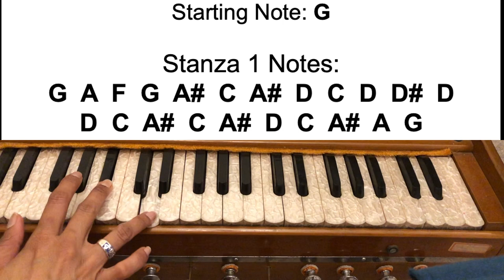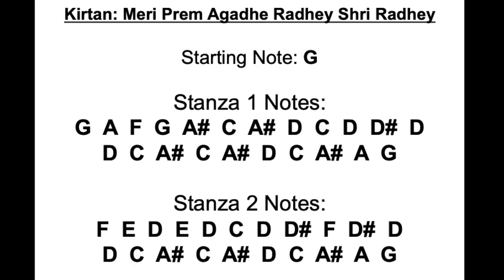Harmonium Notes | Meri Prem Agadhe Radhey Shri Radhey | Kripaluji Maharaj Bhajan